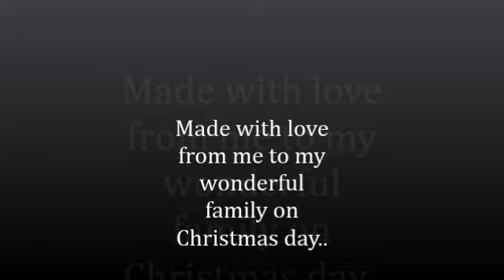Soul Dozer Christmass gift for mom and sisters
mixx set